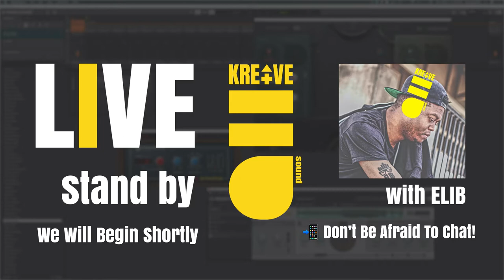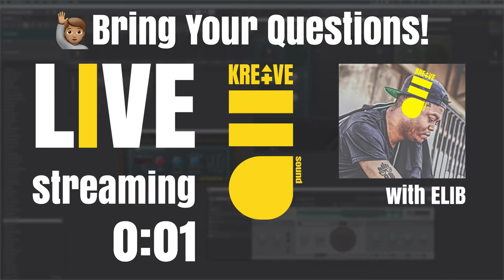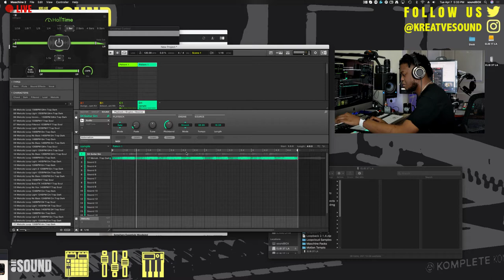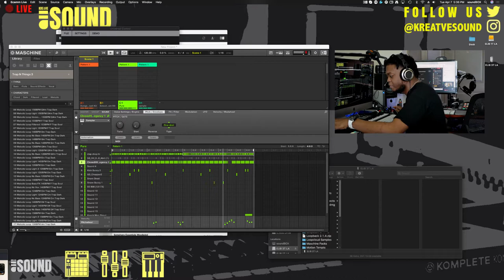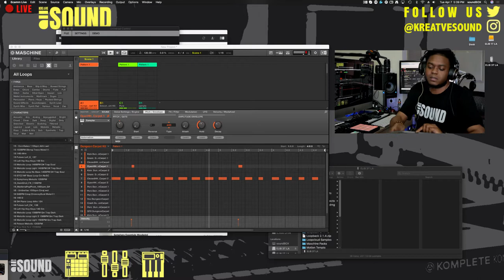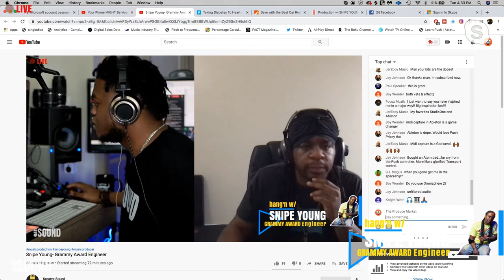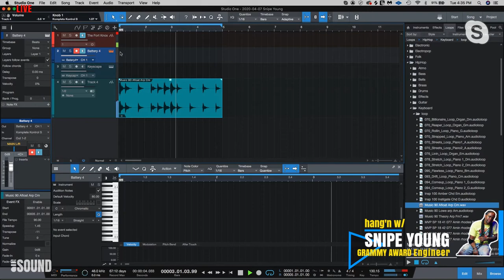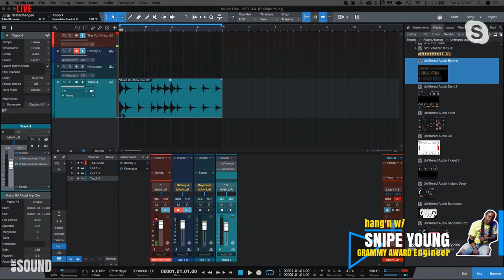Snipe Young- Grammy Award Engineer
My main beat making controller

Amazon recommended gear list